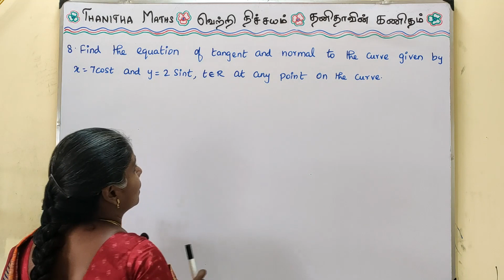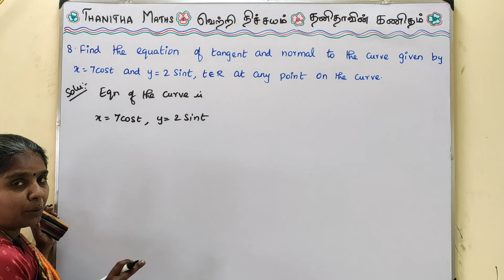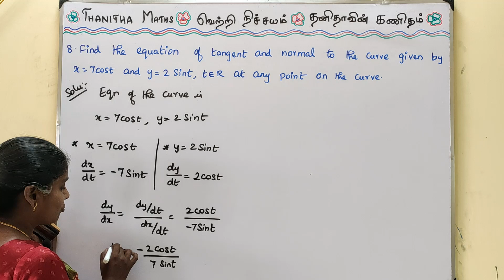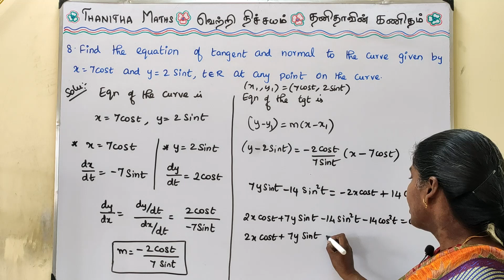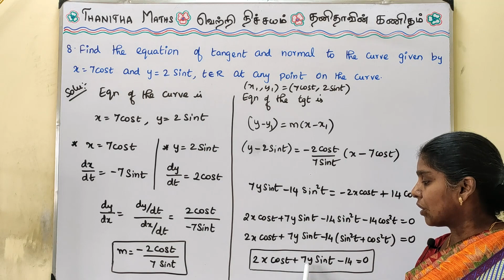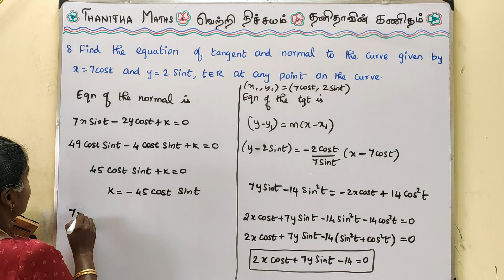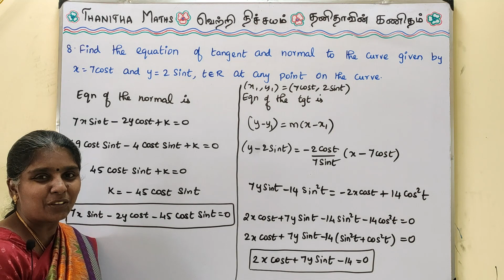12th Maths | Exercise : 7.2 - 8th sum